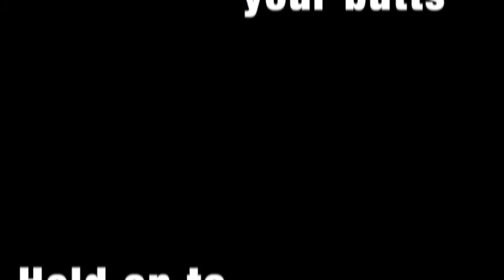Minecraft Let's Play #2 // Fail Nether Trip & Horse Jumping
(ﾉ◕ヮ◕)ﾉ*:･ﾟ✧ Social Media & Server IP  *:･ﾟ✧╰(◕ヮ◕╰)